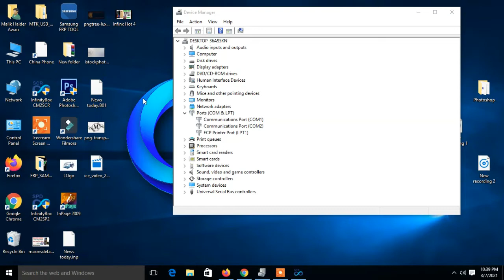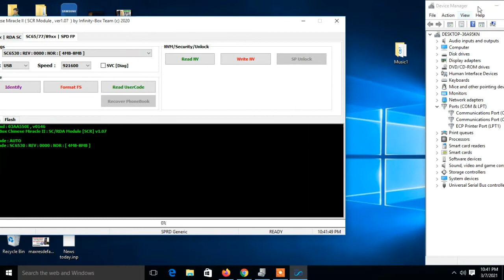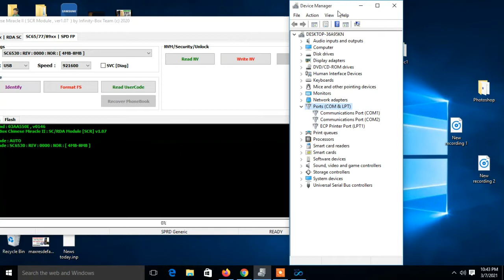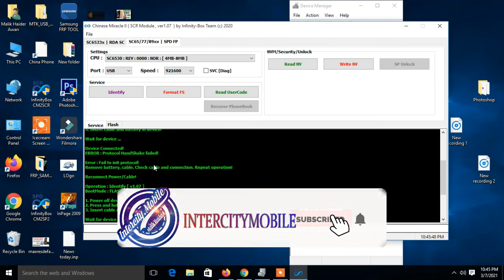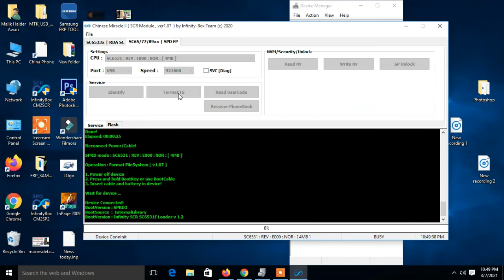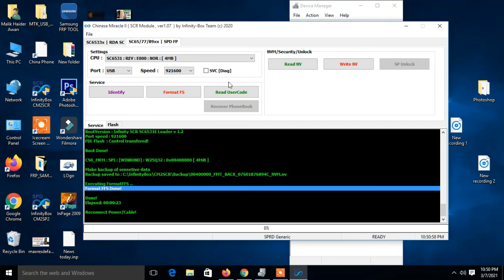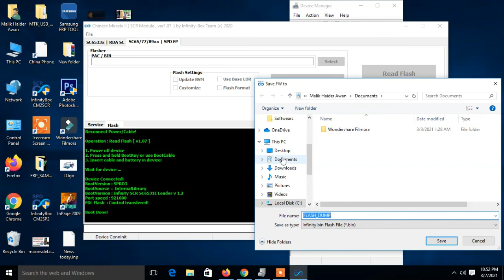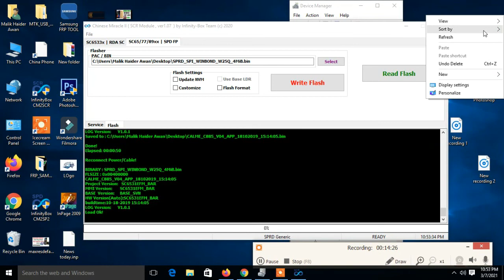Infinity CM2 Dongle Full Training SPD Part 4 (Feature Phone)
1) Infinity  CM2 Dongle Full Training
2) Infinity  CM2 How to flash Spd phone
3)Infinity  CM2 Dongle Full Flash Spreadtrum phone
4) Infinity  CM2 Dongle Full About (Keypad Mobile)
5)Infinity  CM2 Dongle Future Phone Read Full flash
 6)Infinity  CM2 Dongle Full Training   spd par 3 (Keypad Mobile)
7) Cm2 Part SPD Part 3

Red File Details And Download Link Calme C885 Flash File Firmware With Boot Key